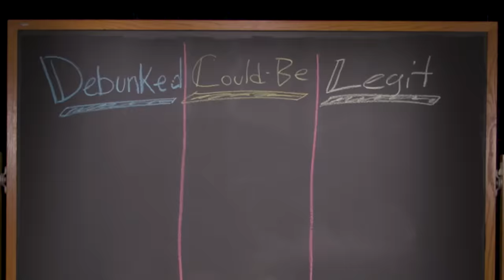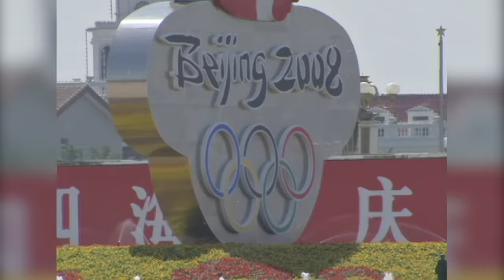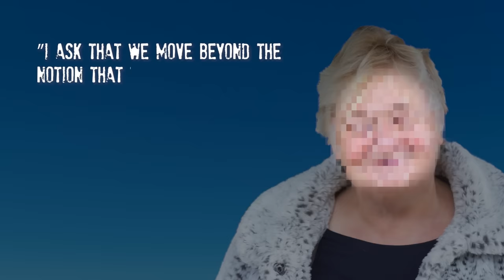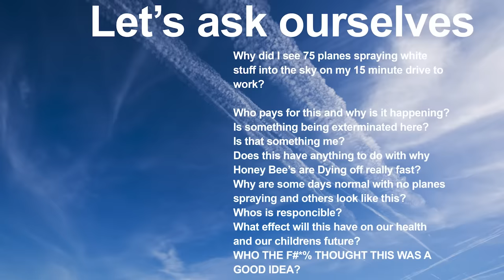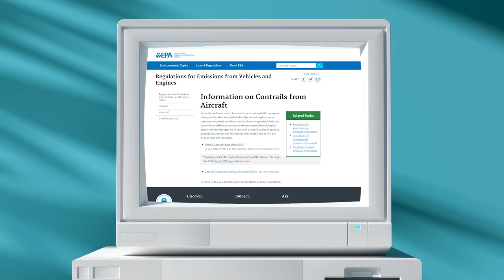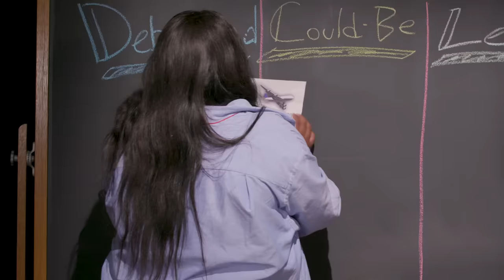The Chemtrails Conspiracy Theory Explained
Matt is finally joined by Joyce (mainly just because she's concerned) and they discuss the Chemtrails Conspiracy Theory!

MUSIC
SFX Provided By AudioBlocks

STILLS
Older woman looking happy in fur coat
photography by Kate Hiscock/Getty Images
U.S. Military National Aircraft Star Roundels, isolated vector illustration
hobrath/Getty Images
Contrails against blue sky
John Elk III/Getty Images
Sustainability portrait
Richard Drury/Getty Images
The Tonight Show with Jay Leno - Season 12
NBC/Getty Images
NBC/Getty Images
Folder with document
subjug/Getty Images
flying high. Commercial jet at altitude
lsannes/Getty Images
Manila Folder & Coffe Stain
DNY59/Getty Images

Taping torn paper on Green Screen
selamiozalp/Getty Images
Jet plane leaves a white trail in the blue sky
ivz/Getty Images
80s Style Old School Computer with Green Screen Technology. Retro Pc Computing Machine Element Indoors Home with Alpha Channel. Mockup Graphics Obsolete Hardware Tech in 1990s. Workspace Video Shot 4k
Taigashots/Getty Images
A white plane with a blue stripe is flying in the clouds. Blurred background. The grey clouds. Liner in the sky close-up. Flyby. 3D, 4K Animation realistic visualization
Damir Galeev/Getty Images
Harvard University buildings
CLIPPN The Professional Clip Network/Getty Images
Isolated falling cartoon snow on green screen. 4K
Дмитрий Ларичев/Getty Images
Aerial shot of sculler rowing towards Anderson Memorial Bridge
Rain drops falling on puddle / Sudd Swamps, South Sudan, Africa
Imazins/Getty Images
RUSHES: Brit Awards 1997: Red carpet interviews: Part One
ITN/Getty Images
Bible Quote On College Building Lens Flare Revealed
Lantern Vision/Getty Images
Judge hitting Gavel off a block in courtroom, dark background slow motion dolly shot
audioundwerbung/Getty Images
COVID-19 - multi ethnic laboratory team working on coronavirus. Wearing protective workwear
janiecbros/Getty Images
The dirty toxic exhaust fumes from a commercial airplane as it flies through the clouds
PepN Stock Footage/Getty Images
Hand Turns On Empty TV Monitor Green Screen
RockfordMedia/Getty Images
Meteorologists monitor radar displays.
Discovery Access/Getty Images
Time lapse sky with summer weather and light white clouds moving like silk threads
mgallar/Getty Images
Commercial Airplane Flying Away on a Clear Blue Sky.
kristiankettner/Getty Images
Kylie Jenner at 2018 MTV Video Music Awards
Getty Images Video/Getty Images
CLOSE ANGLE OF AN OFFICIAL "TOP SECRET" FORM ON TOP OF NOTEBOOKS OR FOLDERS ON FRONT ON WOODEN DESK NEXT TO TELEPHONE. GOVERNMENT DOCUMENTS.
4K slow motion establishing shot of rain falling on pavement.
rawheadrex/Getty Images
INTERVIEW - Jaden Smith on how did you get involved with EMA at The 28th Annual Environmental Media Awards
Chem trails concept, on an airplane
ramiai/Getty Images
Aerial establishing shot of the Pentagon building
rawheadrex/Getty Images
airplane and contrail in blue pink sky
Franz Recktenwald/Getty Images
INTERVIEW - Kylie Jenner on Olivier Rousteing at Marie Claire’s Image Maker Awards
Slow motion F-86 Sabre US military Air Force fighter taxis down runway for take-off.
PetroglyphFilms/Getty Images
Closeup weather monitor station on a farmstead.
PetroglyphFilms/Getty Images
Typing on old beat up keyboard
SurStock/Getty Images
Sapporo Cityscape
mu_mu_/Getty Images
Airplane passing, condense trail remaining.
aetb/Getty Images
aetb/Getty Images
Tourists in Tianamnen Square during 2008 Olympics
Sky News/Film Image Partner/Getty Images
Secret files
David Gould/Getty Images
LA WS PAN Passenger jet taking off
Universal Studios/Getty Images
AERIAL high angle aircraft point of view around 747 jet flying over sea of orange clouds at sunset/rise
Jay Wander/Getty Images
PAN US Air Force Thunderbirds F16 Fighting Falcon fighter jets flying in formation in blue sky
Ulli Bonnekamp Film Prod./Getty Images

EXTERNAL CREDITS
Matt Real